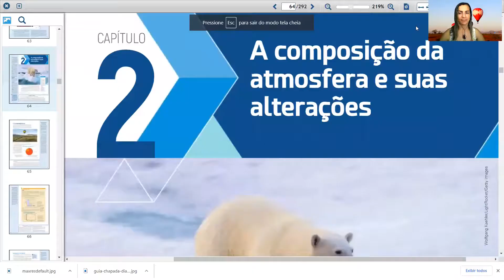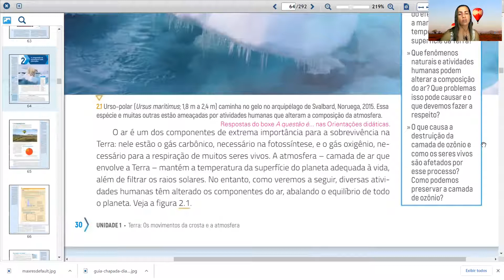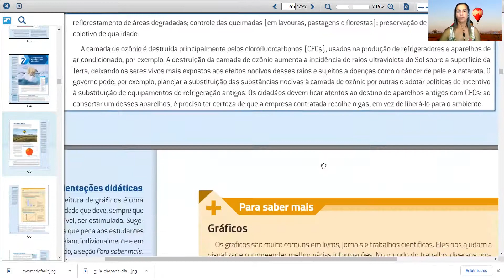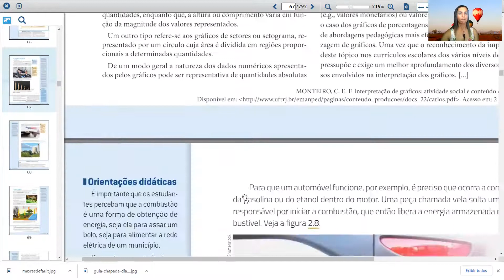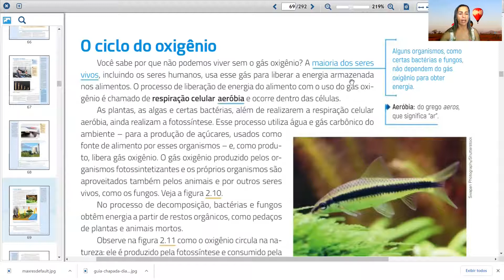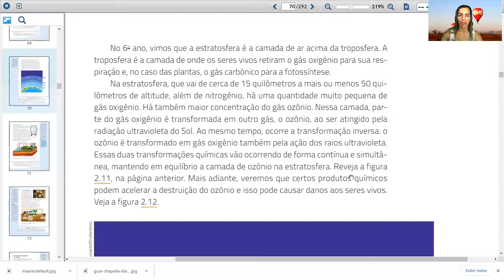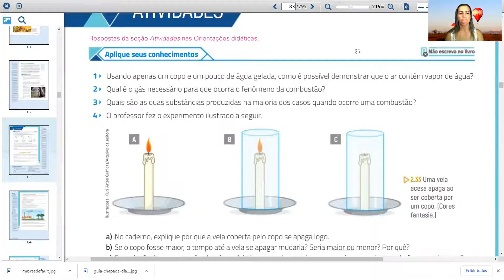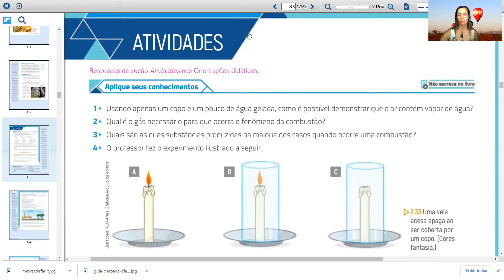Ciências - Aula 1 e 2 - 7º/8º Ano - (22 á 26 de Março) - Atmosfera